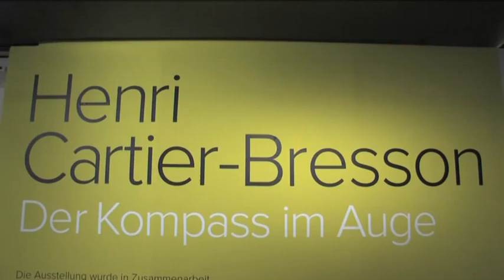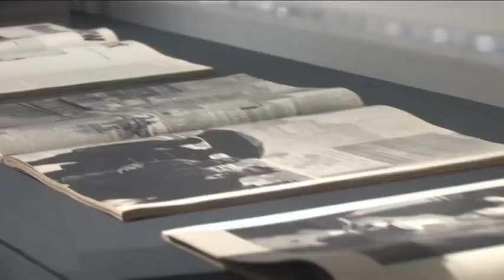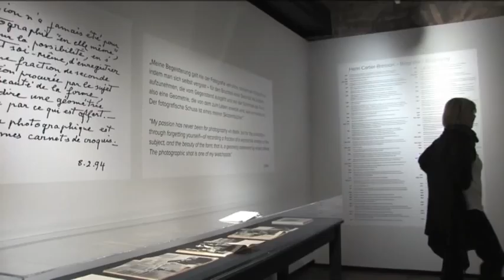"Henri Cartier-Bresson: Der Kompass im Auge" @ KUNST HAUS WIEN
Henri Cartier-Bresson. Der Kompass im Auge. USA - Indien - Sowjetunion.
von 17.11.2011 bis 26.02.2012 im KUNST HAUS WIEN

Der Fotograf, Zeichner und Filmregisseur Henri Cartier-Bresson (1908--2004) war ein weitgereister, kosmopolitischer Beobachter des Weltgeschehens. Wie kein zweiter Fotograf im 20. Jahrhundert galt er bereits zu Lebzeiten als Verkörperung der Fotografie der Moderne. Gerne betonte er, dass seine Leidenschaft nicht der Fotografie als solcher, sondern dem Leben galt, und dass er sich nicht als Reisender verstand, sondern als Beobachter des Geschehens, der jeweils Zeit in verschiedenen Kulturen verbrachte.